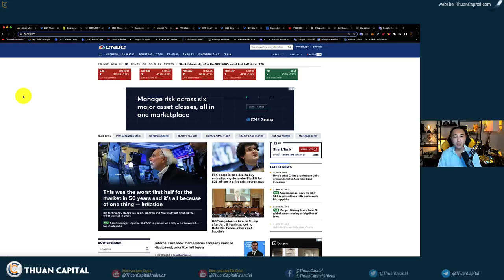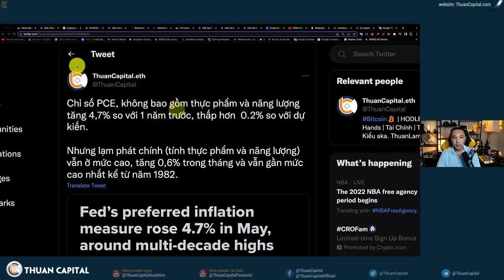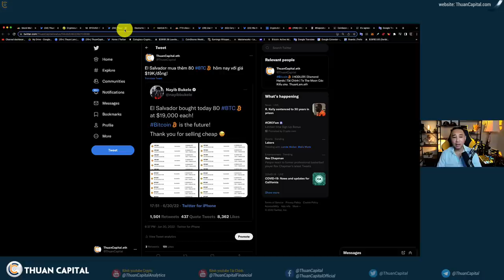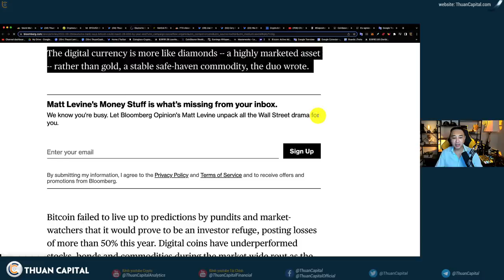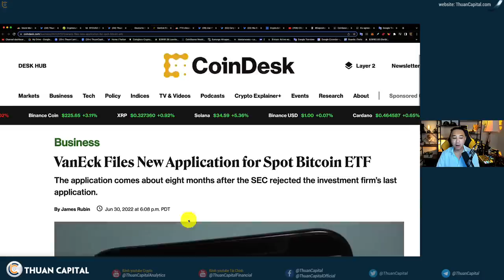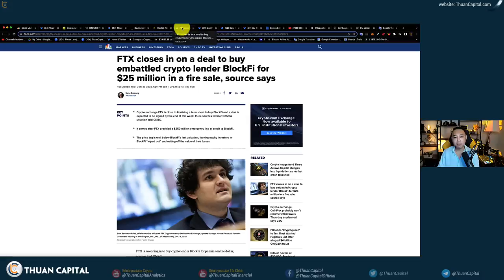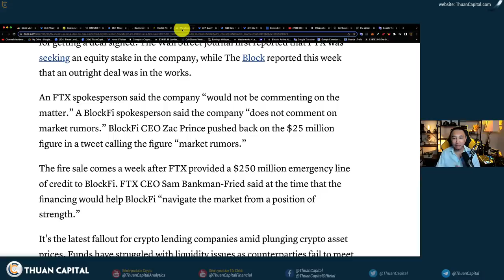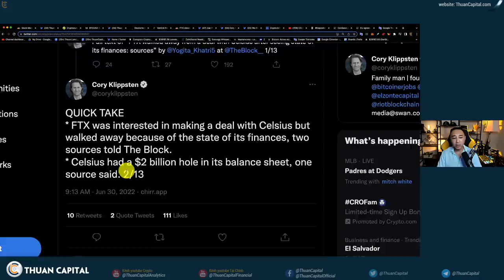1354 (Part 1) - Bitcoin Giống Kim Cương Hơn Vàng | FTX Mua Lại BlockFi?